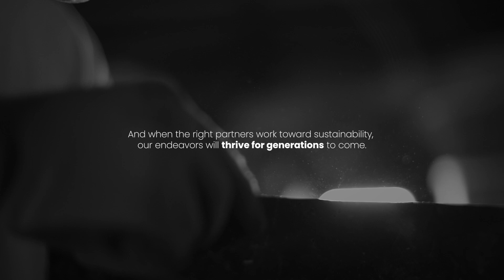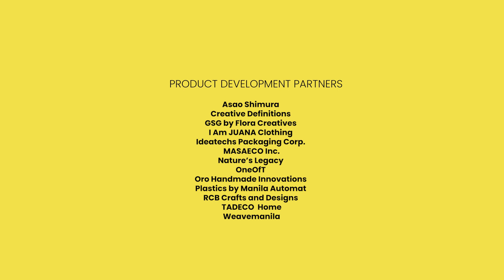Pinyapel Flagship Project - Part 4: Future Fabric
"What we need are partners who will have the same appreciation for developing what it is we already have in our country, that is good for sustainability and closing the loop on fashion." Director Celia Elumba, DOST-Philippine Textile and Research Institute

In Part 4: Future Fabric, stakeholders in the local textile and fashion sectors work together to bridge gaps in industrial production of woven and nonwoven fabric from pineapple fibers. This highlights the role of DOST-PTRI in building a robust textile industry, together with Creative Definitions, I Am JUANA Clothing, and Asia Textile Mills and Ananas Anam Philippines.

The Pinyapel Flagship Project will be presented at the Sustainability Solutions Exchange 2022 on 23-25 March. Under the creative direction of Tony Gonzales, it features an expanded network of raw material suppliers, processors, and product development partners presenting artisanal and industrial manufacturing for the home, fashion and packaging sectors.

This project builds on the Pinyapel pioneering collaboration in 2019, which bagged a Wood Pencil for Future Impact in Environment and Sustainability at the prestigious D&AD Awards.